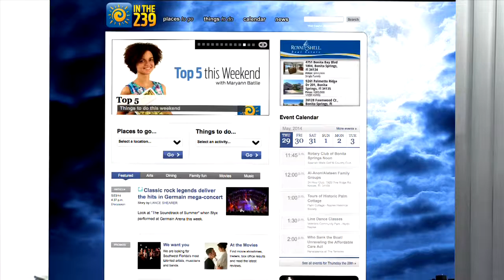Top 5 This Weekend March 20th 2015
Maryann Batlle looks at the top 5 things to do this weekend in the 239 area code.  Week of March 20th 2015